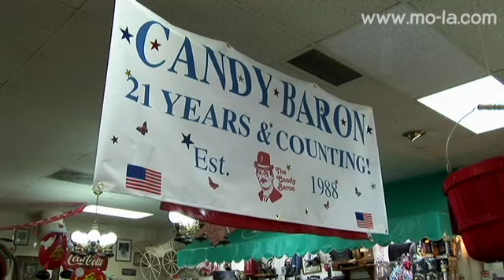Candy Baron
For location address and business hours, please visit mo-la.com